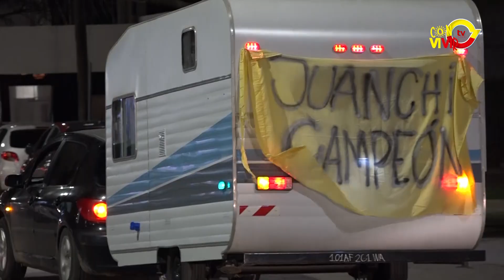Juan I. Niconezuk - Campeón Argentino de Motociclismo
Recibimos en nuestros estudios al flamante campeón del CAM en Categoría 110 Menores. Juanchi Niconezuk repasa su temporada y reflexiona sobre “un sueño cumplido”